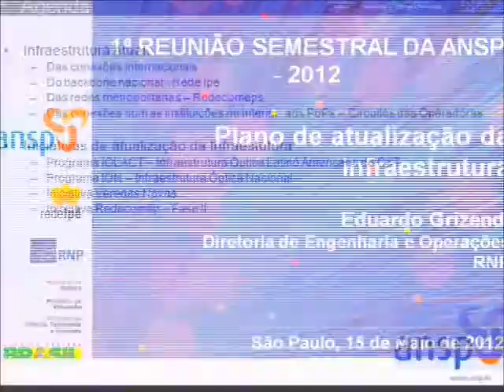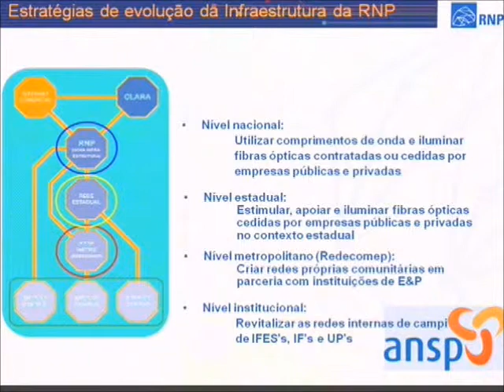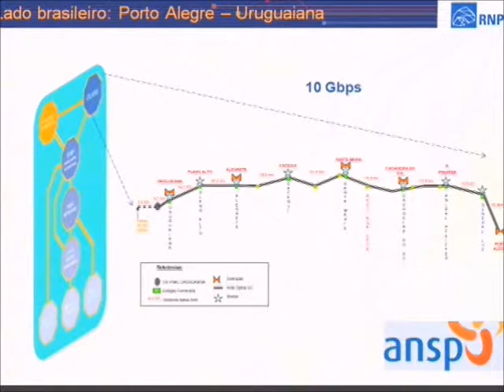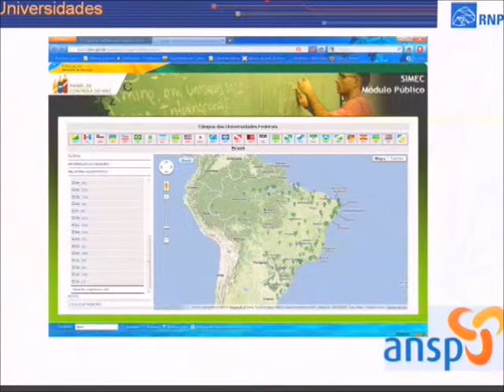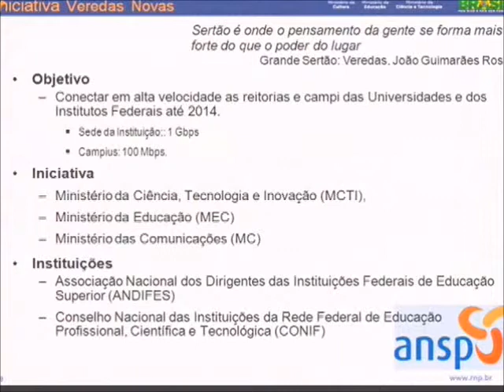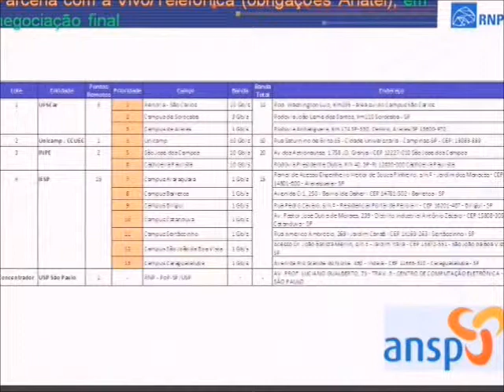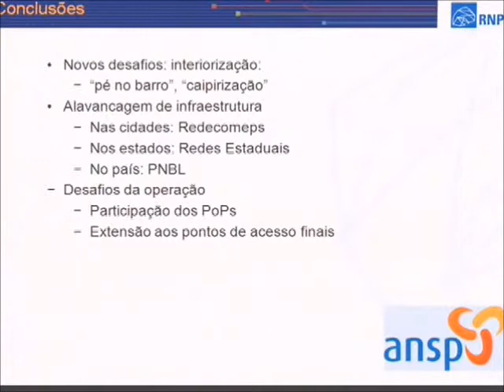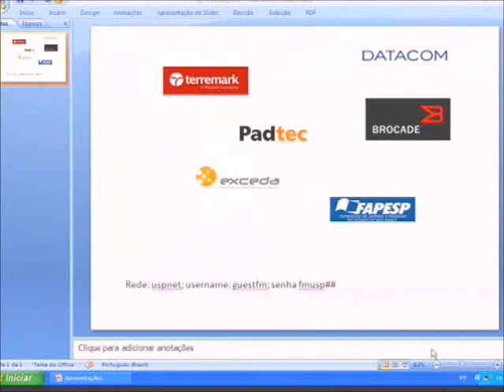Plano de atualização da infraestrutura da RNP - Eduardo Grizendi (RNP)